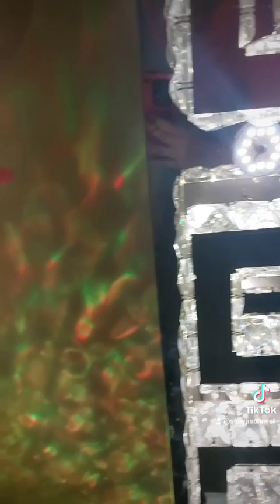Navelkaarsbehandeling voor mausi Asha door Sonya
Navelkaarsbehandeling by Sonya for mausi Asha

Navelkaarsen worden gebruikt voor energetische reiniging van het buikgebied en de 2e en 3e chakra.
Tevens kan het ingezet worden bij geboorteproblematiek en regressie.